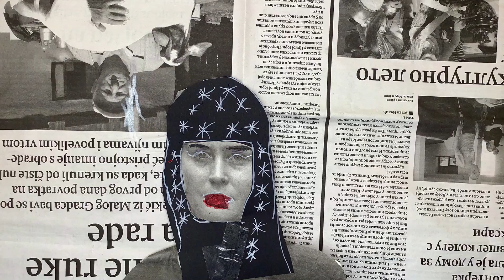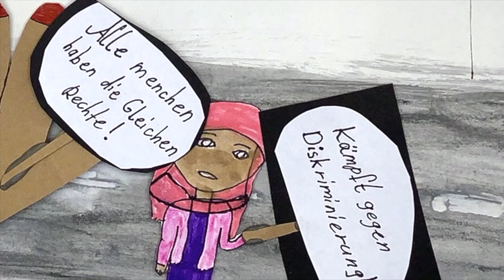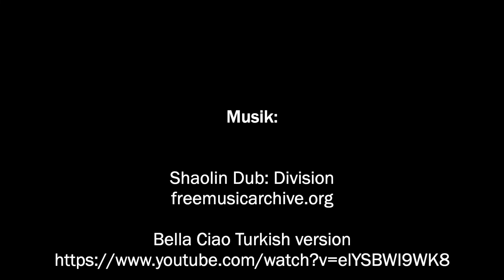Diskriminierung im Alltag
Was ist Diskriminierung? Wie können wir es bekämpfen?
Die Kinder animieren Beispiele für alltägliche Diskriminierung aus ihrem eigenen Leben und/oder entwickeln Geschichten, die auf realen Beispielen ihrer Wahl basieren.

Ein Film von Fatima, Zehra, Yassein und Emin.

Erstellt im Oktober 2021 an der Gesundbrunnen-Grundschule (Berlin-Wedding)
im Rahmen von "Wissen von unten entfalten".
Konzept und Leitung: Veronika Bauer
Gefördert vom Berliner Projektfonds Kulturelle Bildung